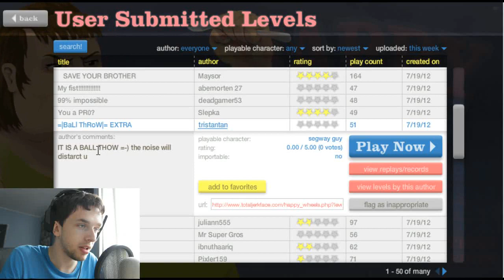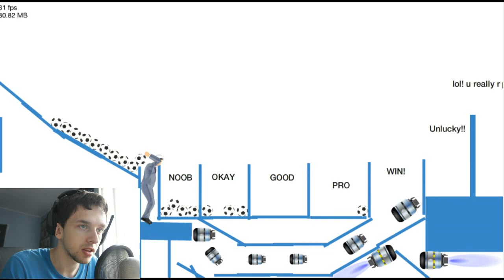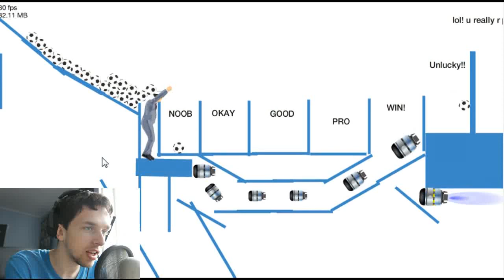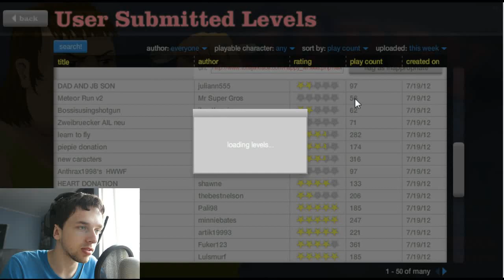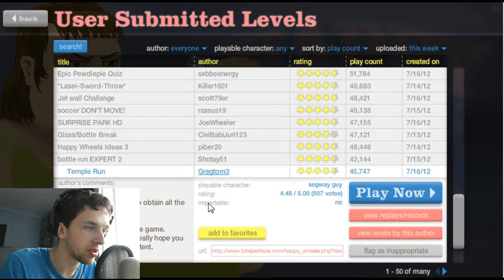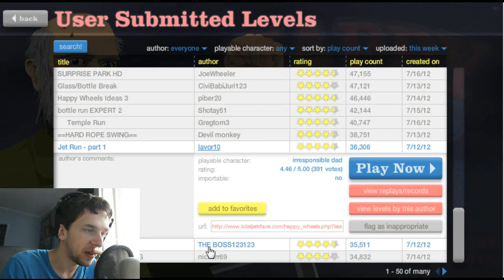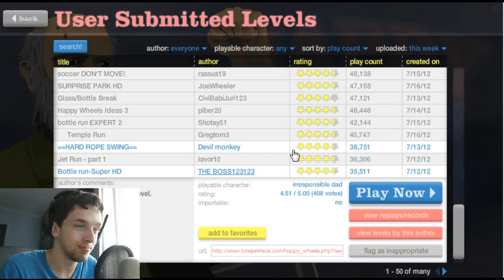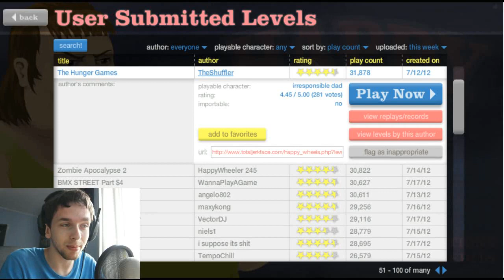Happy Wheels met Sander! #2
Op veler verzoek ga ik deze serie voortzetten!  Happy wheels door de ogen van Sander. Meligheid! Na Aflevering 3 gaat de camera rechtsboven! Dankjewel voor dat duimpje omhoog!